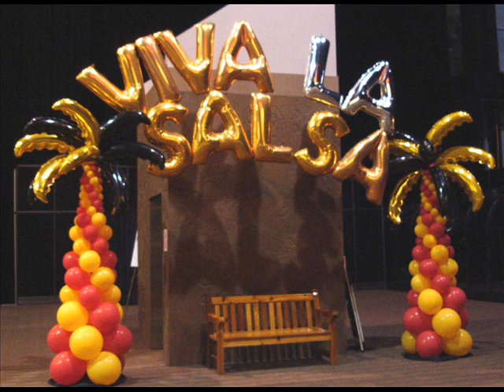Salsa Picante 2014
!Ritmo Sabroso Para Bailar y Gozar !! !! Que Viva La Salsa Carajoo!!